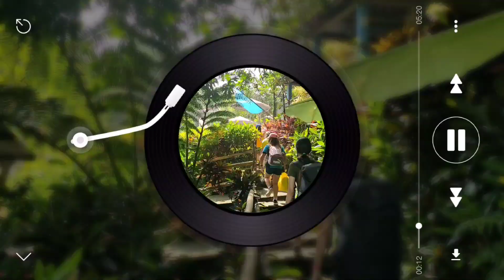WELCOME TO LAGUNA LAKE VIEW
LAGUNA LAKE VIEW